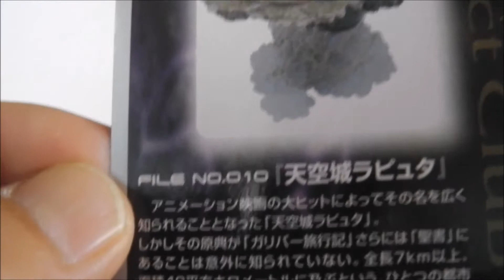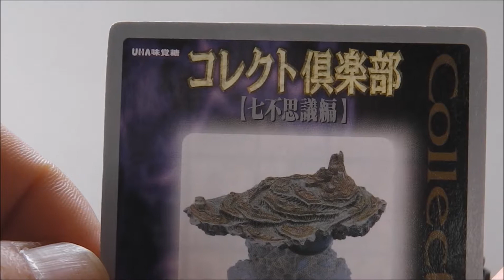コレクト倶楽部【七不思議編】天空城ラピュタ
2001年11月に̪シリーズ第1弾として味覚糖から発売されたコレクト倶楽部「七不思議編」神話や伝説に登場する建造物,オーパーツ、宇宙人、UMA、妖怪など世界各地の「不思議なもの」がフィギュア化、今回はFILE NO10「天空の城ラピュタ」を紹介。
全24種類＋シークレット1種、うち6種にはカラーバリエーションも存在したらしい。前回の動画はこちら↓

こちらからコレクト俱楽部『七不思議編』続けてご覧になれます★コレクト倶楽部【七不思議編】ファイル/